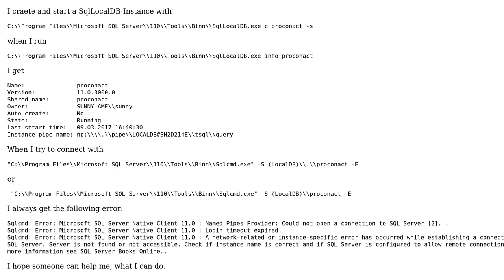Why can I not connect to SqlLocalDB?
With thanks & praise to God, and with thanks to the many people who have made this project possible! You are responsible for your own actions.